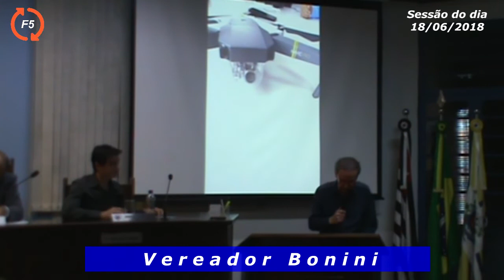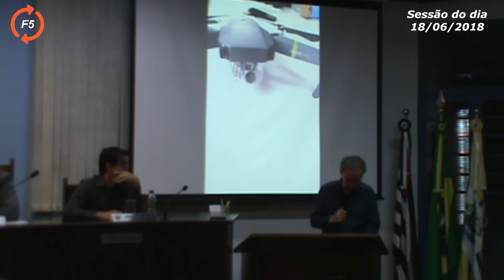VEREADOR BONINI TRABALHA PARA A AQUISIÇÃO DE DRONE VISANDO MELHOR EQUIPAR A SEGURANÇA PÚBLICA.